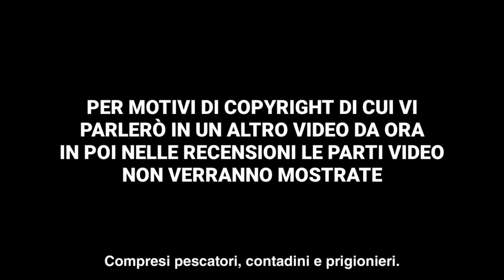I CAVALIERI NERI - JoJo's Bizarre Adventure 1x05 Riassunto e Recensione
ATTENZIONE!
Scusate per la mancanza del contenuto video da questa recensione in poi, ma le norme sul copyright si fanno sempre più aspre. Vi spiegherò meglio in un prossimo video.

Capitolo 5: I CAVALIERI NERI
Mentre si avvicinano sempre più a Wind Knights Lot, Johnatan, Zeppeli e Speedwagon fanno degli incontri imprevisti...